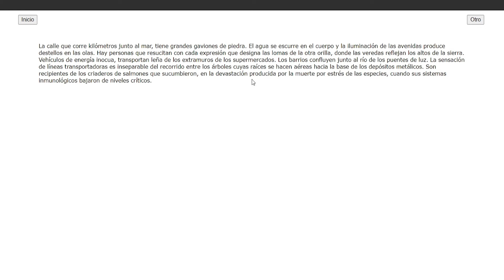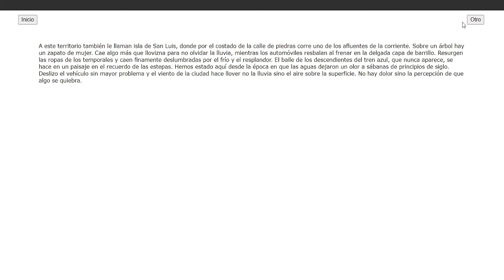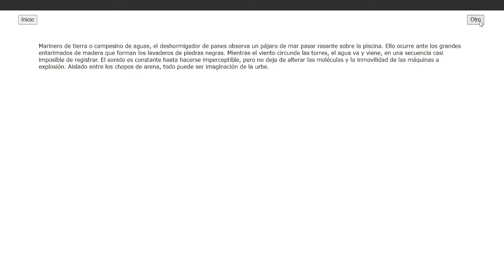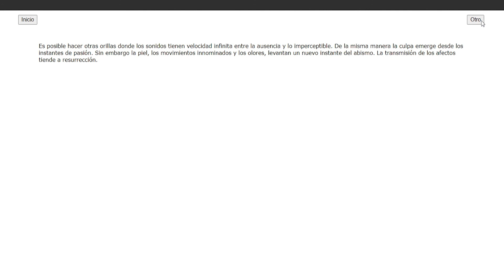A veces cubierto por las aguas - Carlos Cociña